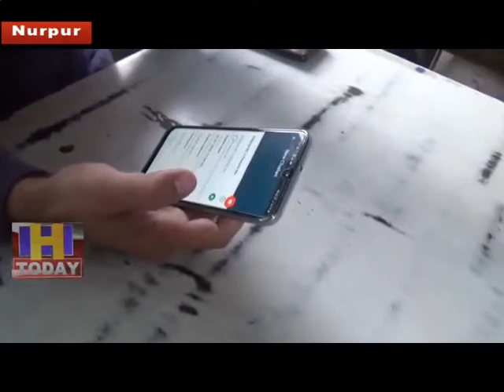6 JULY N 10 Non-helmets logo invented by new technology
नूरपुर के कस्वा जसूर में नूरपुर के डीएसपी साहिल अरोड़ा द्वारा नई तकनीक द्वारा बिना हेलमेट पहने लोगो के चालान किए गए। साहिल अरोड़ा ने बताया की हिमाचल प्रदेश सरकार द्वारा नया प्रोसेस शुरू किया गया है